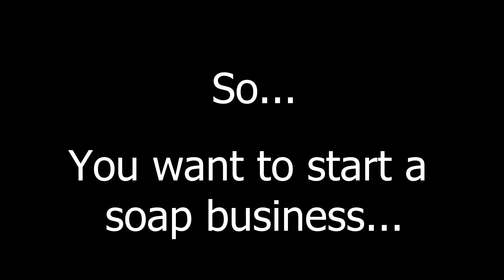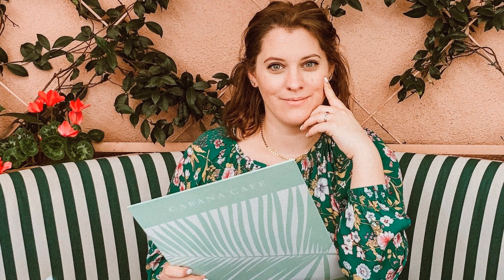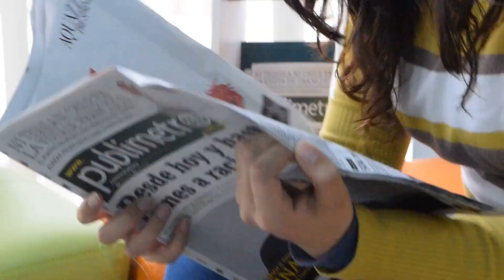Soap making 101 - 10 things to keep in mind when starting a soap business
Today's video is a little long but I feel like I couldn't cut any more out. I really wanted to give some encouragement to those who are just getting started and need something to help them get over the hump and push forward. You really CAN do this!

Here's what i use for product pics and video thumbnails!

Here's the link to the soap rack we just got!

The wooden soap cutter guy! - woodskin.ru